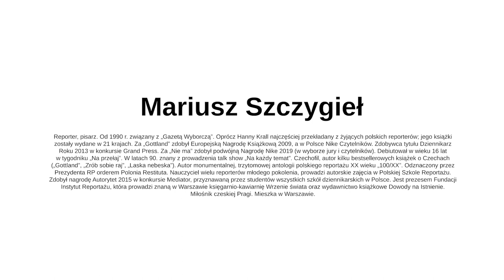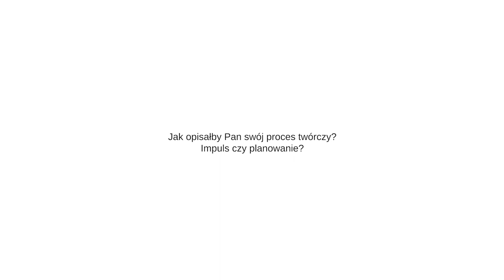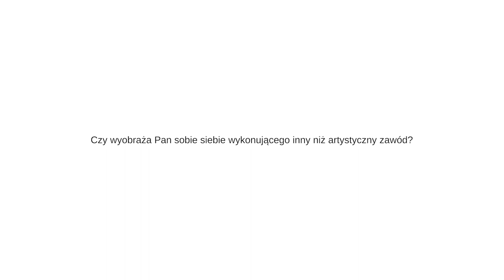PIĄTKA ZE SZTUKĄ - Mariusz Szczygieł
Mariusz Szczygieł:
Reporter, pisarz. Od 1990 r. związany z „Gazetą Wyborczą”. Oprócz Hanny Krall najczęściej przekładany z żyjących polskich reporterów; jego książki zostały wydane w 21 krajach. Za „Gottland” zdobył Europejską Nagrodę Książkową 2009, a w Polsce Nike Czytelników. Zdobywca tytułu Dziennikarz Roku 2013 w konkursie Grand Press. Za „Nie ma” zdobył podwójną Nagrodę Nike 2019 (w wyborze jury i czytelników). Debiutował w wieku 16 lat w tygodniku „Na przełaj”. W latach 90. znany z prowadzenia talk show „Na każdy temat”. Czechofil, autor kilku bestsellerowych książek o Czechach („Gottland”, „Zrób sobie raj”, „Laska nebeska”). Autor monumentalnej, trzytomowej antologii polskiego reportażu XX wieku „100/XX”. Odznaczony przez Prezydenta RP orderem Polonia Restituta. Nauczyciel wielu reporterów młodego pokolenia, prowadzi autorskie zajęcia w Polskiej Szkole Reportażu. Zdobył nagrodę Autorytet 2015 w konkursie Mediator, przyznawaną przez studentów wszystkich szkół dziennikarskich w Polsce. Jest prezesem Fundacji Instytut Reportażu, która prowadzi znaną w Warszawie księgarnio-kawiarnię Wrzenie świata oraz wydawnictwo książkowe Dowody na Istnienie. Miłośnik czeskiej Pragi. Mieszka w Warszawie.